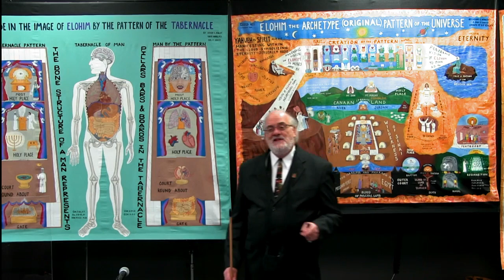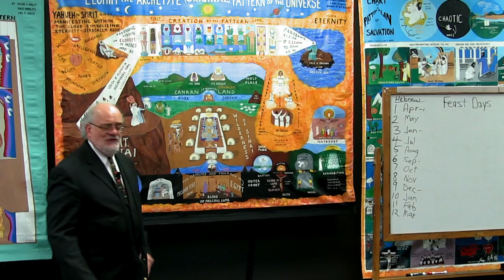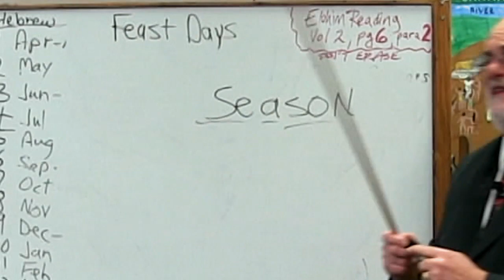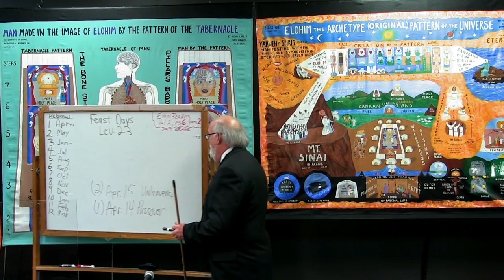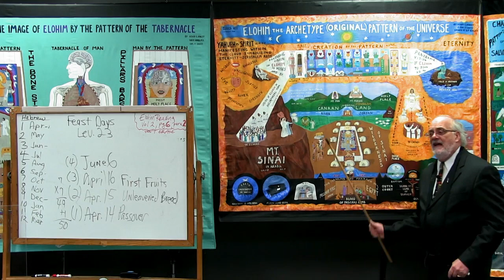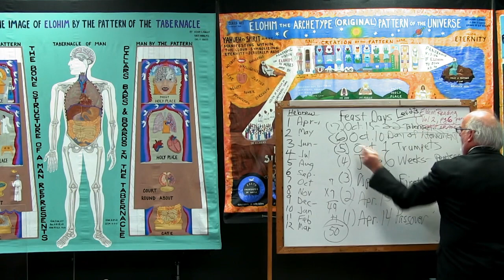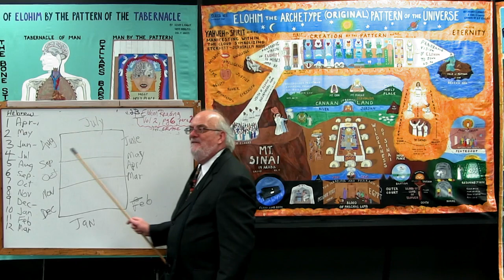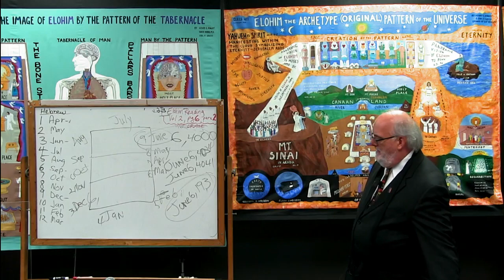Frank Lewis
Lecture given by Doctor Frank Lewis from Springfield Ohio on Christmas.